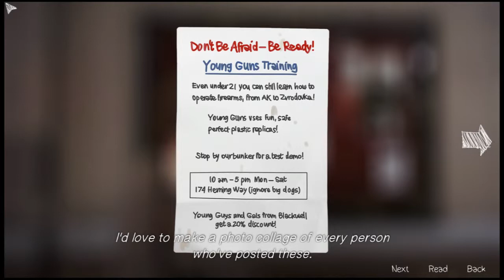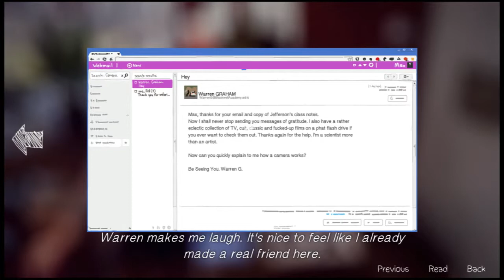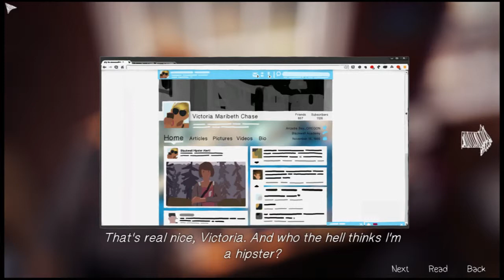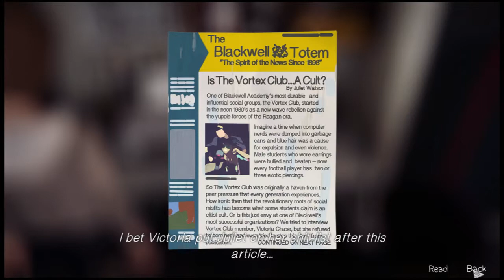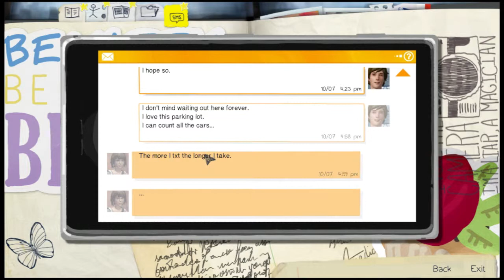Life is Strange Episode 1 Part 3: Let's Relax!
We're back in this strange world and we start a new series called let's relax!

Next: Coming Soon!